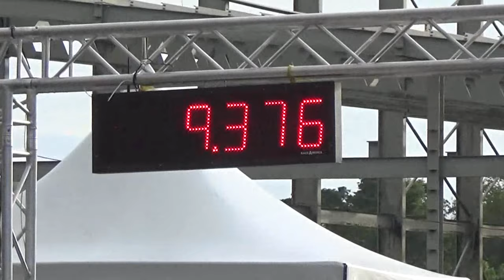Ram & Sons Fish Van @ LLumar Window Films Showdown at Sundown June 2016